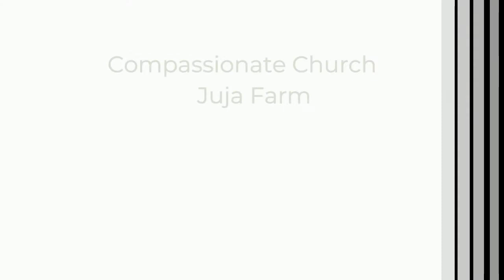Compassionate Church Main Service 13/02/2022 Part 1